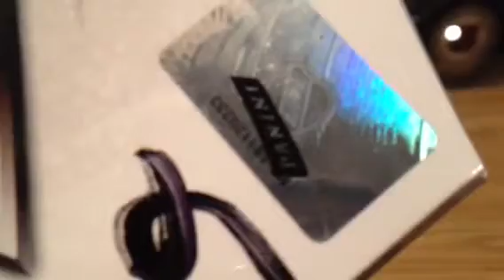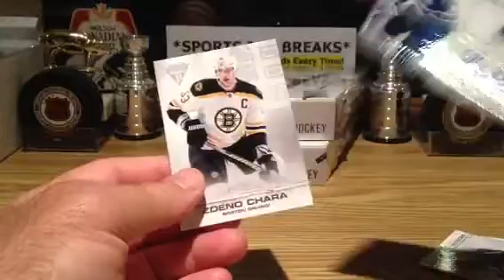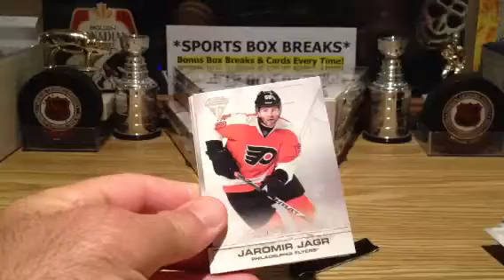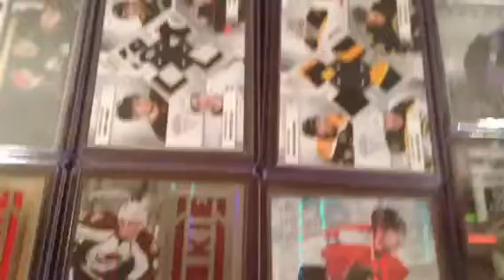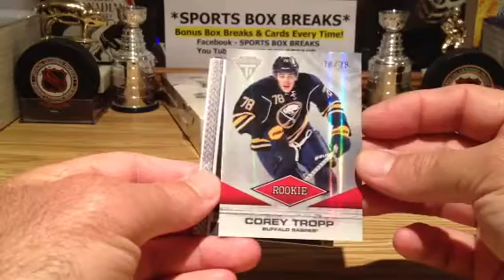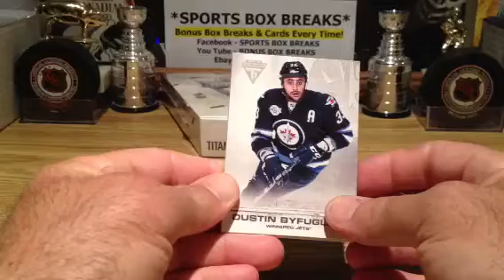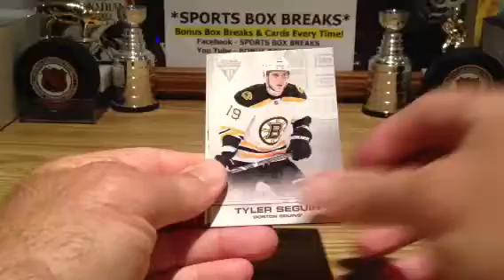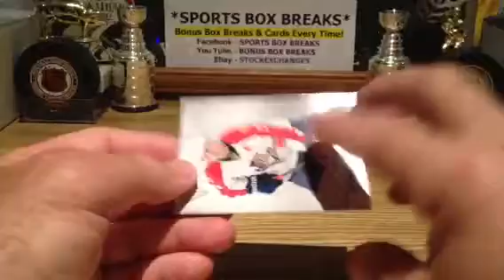BBB 34 CB Video 3